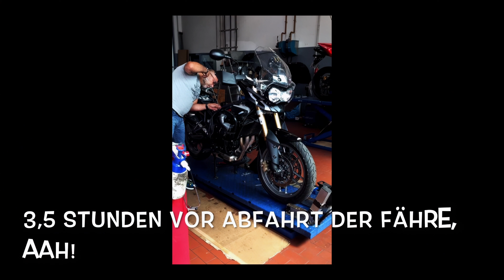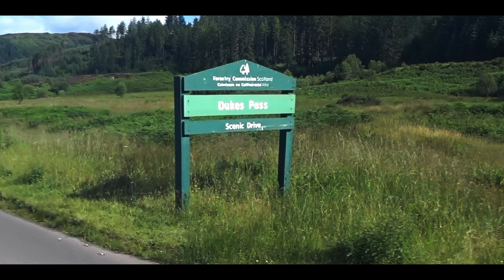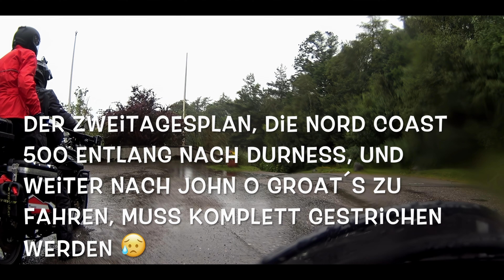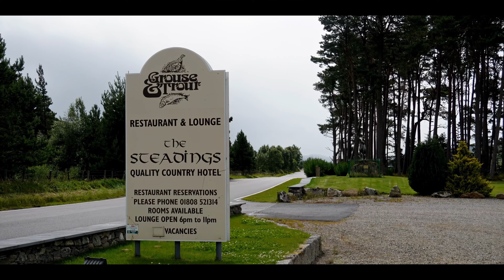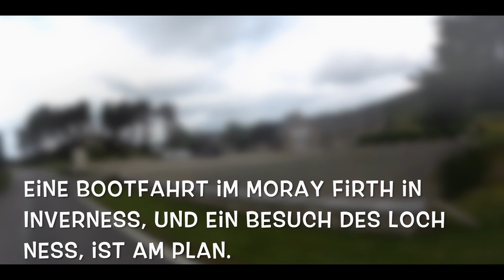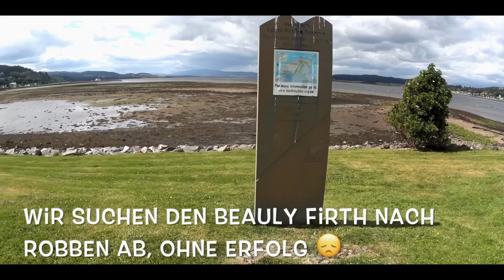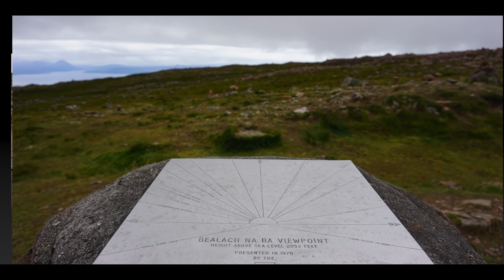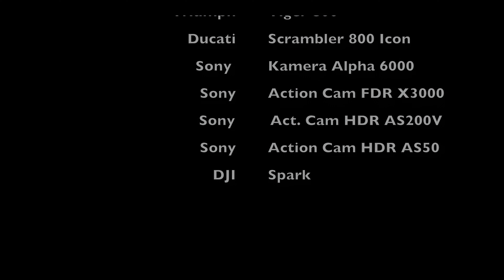Motorradreise ins Traumland Schottland - The Movie "Ein Familienabenteuer auf zwei Rädern"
Begleite uns im 2000 Abo Spezial auf unsere Reise durch Schottland und die Ostküste von England .
Neu geschnitten, vertont und in 4K remastered zu einem Movie.

Wenn Du meinen Empfehlungs-Link beim Kauf eines Teslas verwendest gibt es Goodies! Und Du unterstützt auch mich, danke.

0:00 Intro
0:15 Richtung Reisezug mit technischen Problemen!
1:30 gerade noch die Fähre erwischt
4:04 Das erste mal englischer Boden für Petra mit Motorrad
5:34 Die Grenze zu Schottland
6:48 Ein schöner Fleck Schottland
10:11 schöne Singleroad
13:30 Das älteste Pub in Schottland
14:28  Der Dukes Pass
16:14 Der traumhafte Glen Coe Nationalpark
20:33 Das Pflichtprogramm Glen Nevis
23:15 Es geht mit Fähre nach Ardgour
29:00 Glenfinnan Monument und der Howarts Express
31:00 Die Fähre nach Skye
35:25 Die Hafen Portree
36:36 Der verhüllte Old Man of Storr
37:31 Der Kilt Rock
39:10 Der traumhafte Quiraing Pass
41:15 Uriges Hotel aus Skye
46:00 Zu den Fairy Pools
50:36 Über die Skye Bridge zurück
51:05 traumhaftes Wester Ross
52:49 Der berühmte Apple Cross
57:49 Pause am Apple Cross Inn
1:00:45 Küstenstraße zum Träumen
1:02:33 Der einsame und der Nationalpark Beinn Eighe
1:04:45 Stimmung im "The Old Inn"
1:06:00 Katerstimmung bei Strömenden Regen
1:09:10 Die schönste Unterkunft!
1:11:21 ein ruhiger Tag rund um Loch Ness
1:18:25 Start bei Traumwetter zum Whiskey Trail
1:20:00 Traumstraßen Richtung Süden
1:21:00 Motorrad Traum Richtung Glen Shee
1:24:45 Über Devils Elbow verlassen wir die Highlands
1:28:36 Ab nach Winterfell!
1:31:00 Launenkiller Edinburgh
1:32:59 Die traumhafte Ostküste Richtung England
1:34:10 Das Flugmuseum!
1:40:10 Tantallon Castle und der Bass Rock
1:44:31 England Küste
1:45:13 Holy Island
1:47.31 Beindruckendes Bamburgh!
1:49.45 Der letzte Tag!
1:52:00 Lustiges am Eve Black Coastal Walkway
1:54:46 Pünktlich zu Fähre
1:57:00 Gemächlich geht es nach Hause
1:58:39 Verabschiedung und Fotoshow